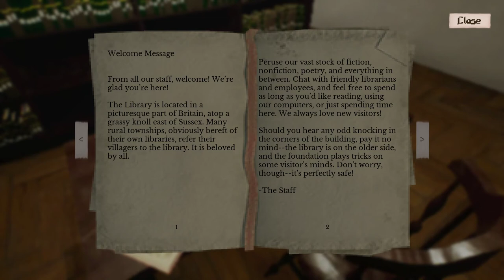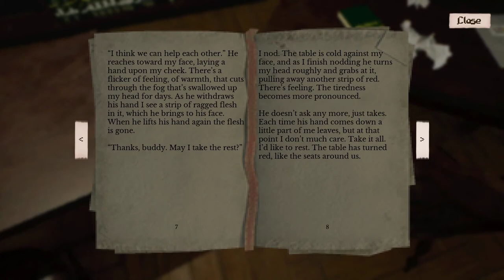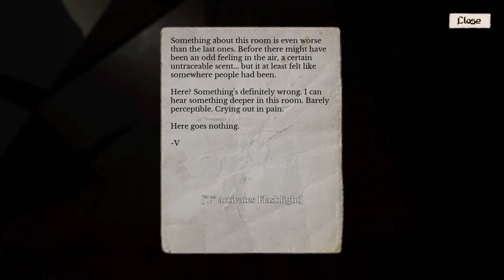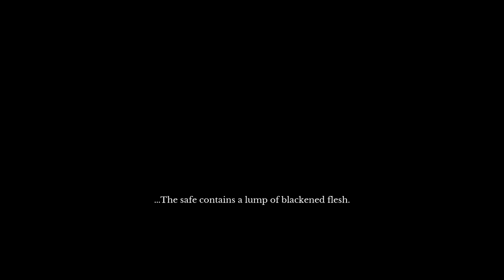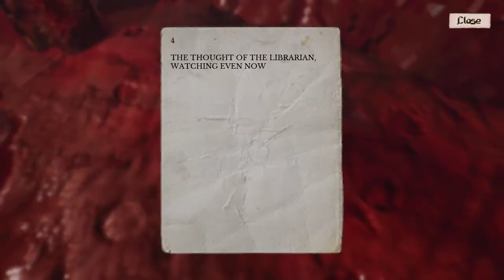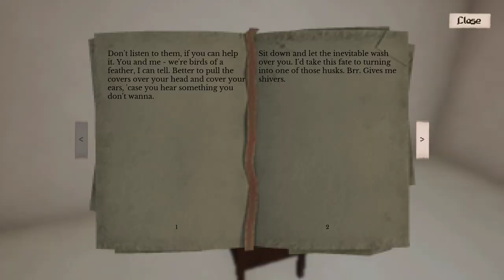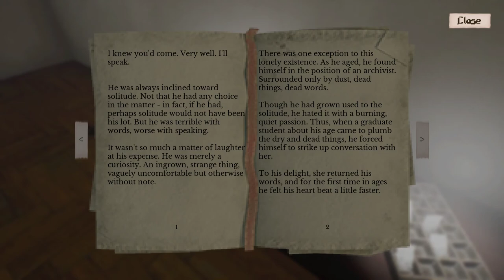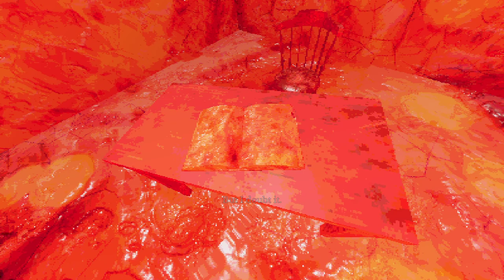A Place, Forbidden [ONLY] The Library is Open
NOTE: This is the full, finished game. To see my video of the version on the demo disk,

This was a cool, atmospheric game. I liked the progression of the appearance of the library (and how it as an additional story to the version in the demo disk, not a continuation of that, if that makes sense). The puzzles worked for me, but I did have trouble with a few things, like noticing the lock on the window and the recluse letter puzzle. For the puzzle, I think part of the issue was assuming that I had to insert all of the cards, not realizing that I didn't need to insert them all. Its similarity to the previous puzzle probably harmed my understanding in that regard.

But all in all, a fun time. I do appreciate a good puzzle game, and the atmosphere really added to it.

I'm not sure if there were multiple endings (the ending dialogue made me think that there were, then that there weren't, so who knows).

A Place, Forbidden is available, for free, here, but if you enjoy it kick the dev a few bucks